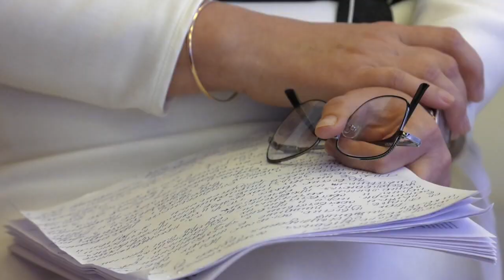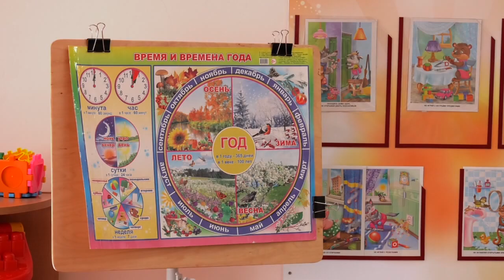Предложения для образования